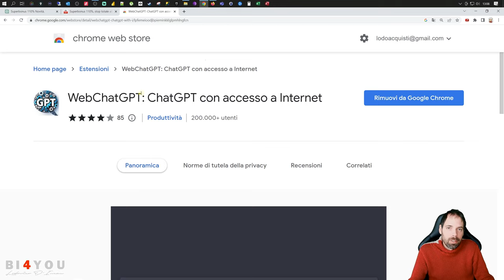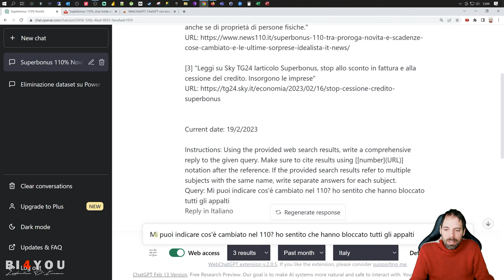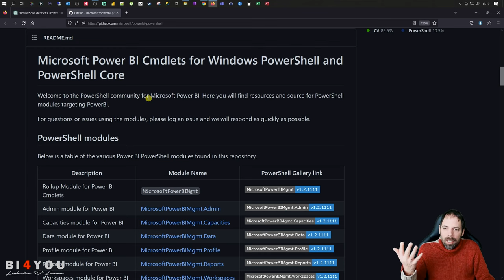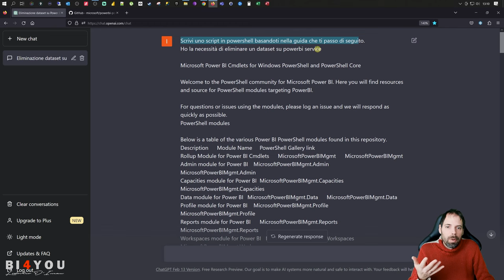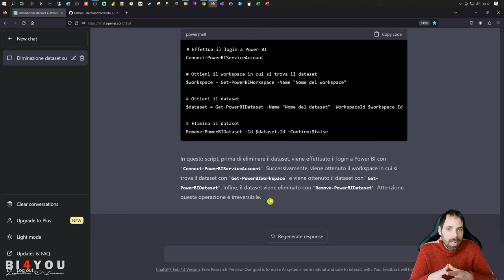Superare i limiti di ChatGPT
Capitoli della Lezione:
00:00 Introduzione
00:27
02:06 Condividere informazioni a ChatGPT
04:00 Saluti